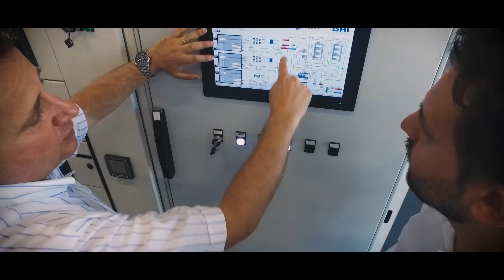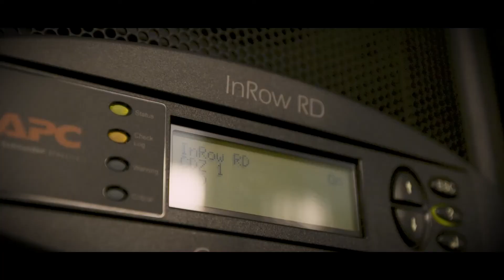Viaggio nell'Italia digitale | Schneider Electric Italia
Venite a scoprire con noi come l'industria italiana si sta digitalizzando: distretto per distretto, vi raccontiamo la trasformazione 4.0 attraverso la viva voce dei protagonisti. Guarda l'anteprima nel teaser "Giro d'Italia nei Distretti 4.0".

Incominciamo il nostro viaggio con Fratelli Gancia, una cantina "patrimonio dell'umanità" che sa coniugare efficienza, controllo dei costi e digitalizzazione, nel rispetto della propria storia di ben 170 anni. La trasformazione 4.0 è in corso anche nel distretto del vino!